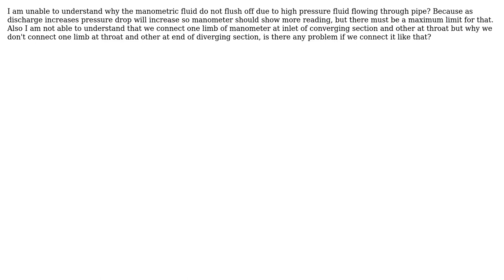Engineering: Doubt related to venturimeter and manometric fluid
With thanks & praise to God, and with thanks to the many people who have made this project possible! | Content (except music & images) licensed under CC BY-SA | Music | Images & others | With thanks to user Solar Mike user Max and the Stack Exchange Network Trademarks are property of their respective owners. You are responsible for your own actions.